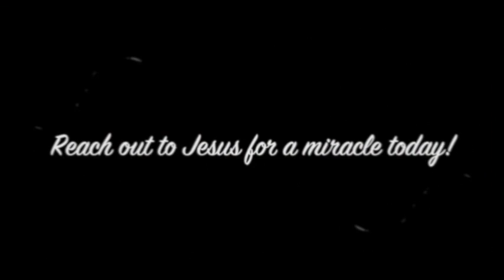50 years of painful knee degeneration healed - John Mellor Miracle Ministry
Woman suffering 50 years of painful knee degeneration healed - John Mellor Healing Ministry. John Mellor, an International Australian Healing Evangelist. John Mellor has a gift of healing and miracles with a ministry of praying for the sick in Jesus' name. John Mellor sees many miracles and healings of every type of physical illness, emotional disorder and mental illness. John Mellor sees hundreds more testimonies at our YouTube Channel, John Mellor Ministries. If you would like to find out where John Mellor is ministering, see his itinerary